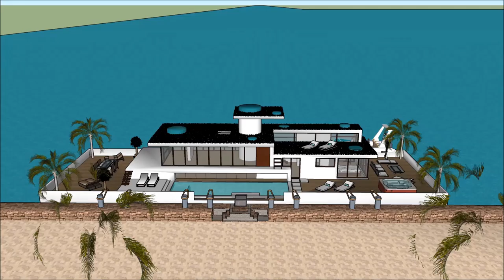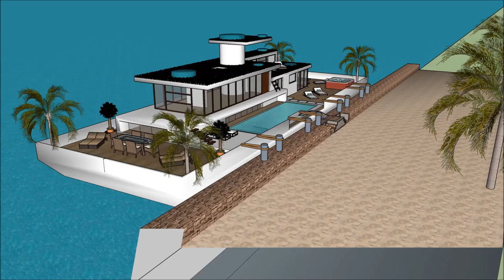ਆਰਕੀਟੈਕਚਰ ਐਂਸਟਰ੍ਾੱਡਰ ਹਾਊਸਬੋਟ ਏਲਪਪੀ ਆਰਕੀਟੈਕਚਰ ਦਾ ਇਤਿਹਾਸ ਸਕੈਚੁਪ ਲਗਜ਼ਰੀ ਮਹਾਂਸਾਗਰ ਫਲੋਰ ਯੋਜਨਾ ਪਾਣੀ ਦਾ ਘਰ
The floating house villa houseboatzania launching an innovative high-end luxury yacht floating house villa mansion home design potentially as a display of exhibition of the ਆਰਕੀਟੈਕਚਰ ਐਂਸਟਰ੍ਾੱਡਰ ਹਾਊਸਬੋਟ ਏਲਪਪੀ ਆਰਕੀਟੈਕਚਰ ਦਾ ਇਤਿਹਾਸ ਸਕੈਚੁਪ ਲਗਜ਼ਰੀ ਮਹਾਂਸਾਗਰ ਫਲੋਰ ਯੋਜਨਾ ਪਾਣੀ ਦਾ ਘਰ .

The collection of the Floating house villa houseboatzania concept of ਆਰਕੀਟੈਕਚਰ ਐਂਸਟਰ੍ਾੱਡਰ ਹਾਊਸਬੋਟ ਏਲਪਪੀ ਆਰਕੀਟੈਕਚਰ ਦਾ ਇਤਿਹਾਸ ਸਕੈਚੁਪ ਲਗਜ਼ਰੀ ਮਹਾਂਸਾਗਰ ਫਲੋਰ ਯੋਜਨਾ ਪਾਣੀ ਦਾ ਘਰ  consists of high luxury and architectural art pieces in minimalism combined with living on the waterfront of the harbour.

The floating house villa mansion yacht design has the basis to sustain living with high standards and contemporary structural design ਆਰਕੀਟੈਕਚਰ ਐਂਸਟਰ੍ਾੱਡਰ ਹਾਊਸਬੋਟ ਏਲਪਪੀ ਆਰਕੀਟੈਕਚਰ ਦਾ ਇਤਿਹਾਸ ਸਕੈਚੁਪ ਲਗਜ਼ਰੀ ਮਹਾਂਸਾਗਰ ਫਲੋਰ ਯੋਜਨਾ ਪਾਣੀ ਦਾ ਘਰ  with numerous of prospects for excessive living and celebrating the desire of life worldwide: